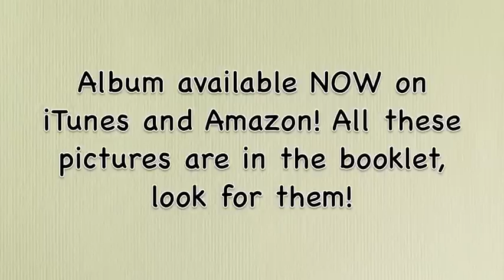Drew Seeley Album Art Shoot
Behind the scenes video of my photo shoot for my debut album "The Resolution"! Download the full album off of iTunes or purchase it off of Amazon to see all of the photos in the album pamphlet.